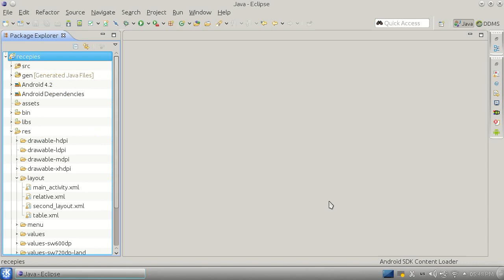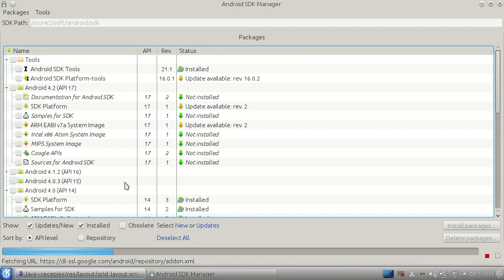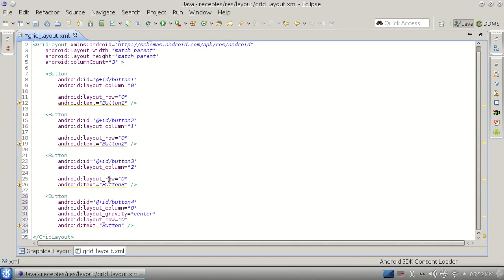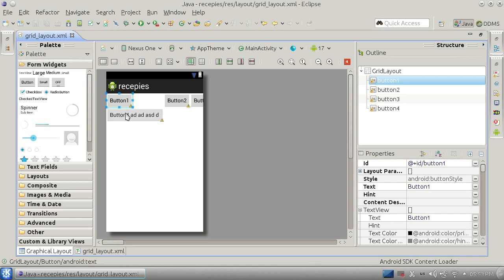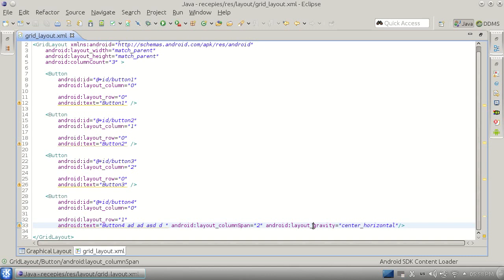Андроид Урок 23 - Компоненти – Grid layout